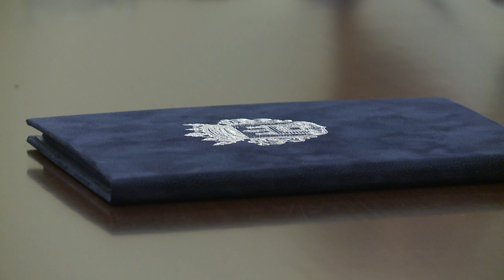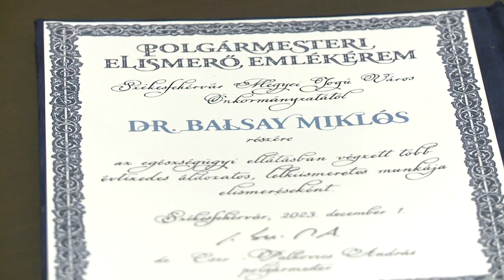BALSAY MIKLÓS EMLÉKÉREM ÁTADÓJA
Polgármesteri emlékéremmel tüntették ki pénteken Balsay Miklós főorvost. Az elismerést a Fejér Megyei Cukorbetegek Egyesülete kérésére adta át Cser-Palkovics András a diabetológusnak.